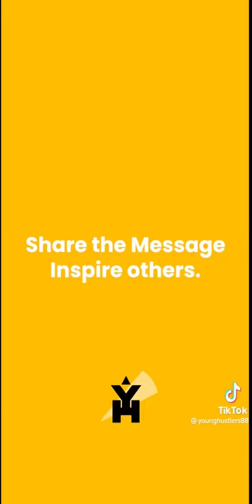TELL EVERYONE IT WAS GOD!!